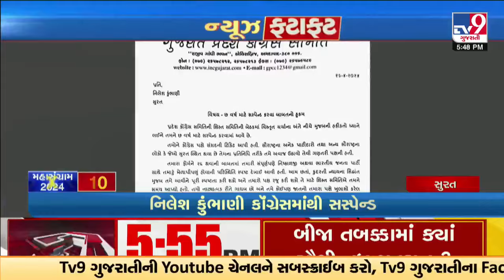Latest News Happenings Of This Hour : 26-04-2024 | Tv9GujaratiNews